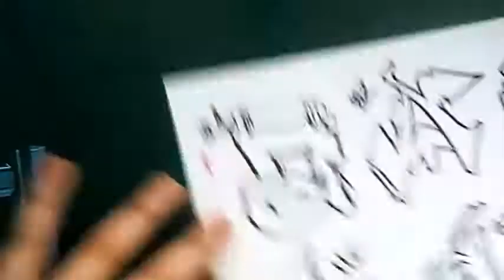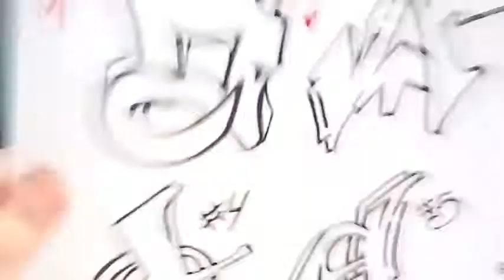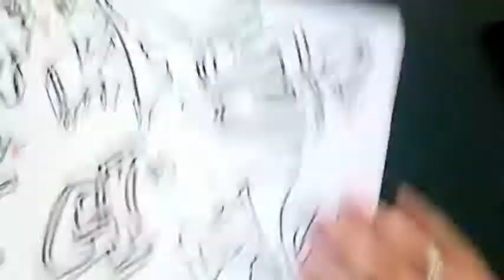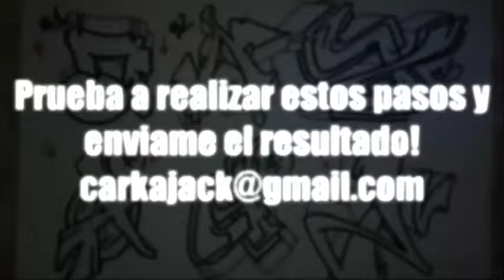TUTORIAL 3D GRAFFITI + GRAFFITIS DE SUSCRIPTORES #2 | Carkajack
¿Quieres que tus graffitis salgan en el canal? Solo tienes que enviarme una foto al correo de aqui abajo!!

graffiti madrid,
graffiti bombing,
graffiti fail,
graffiti españa,
graffiti metro,
graffiti 2017,
graffiti barcelona,
graffiti metro madrid,
graffiti train,
graffiti rap,
graffiti,
graffiti real,
graffiti art,
graffiti alphabet,
graffiti alicante,
graffiti argentina,
graffiti acido,
graffiti a rodillo,
graffiti aper,
graffiti andalucia,
graffiti animation,
graffiti autobus,
a graffiti letter,
a-z graffiti letters,
graffiti berlin,
graffiti bilbao,
graffiti bcn,
graffiti bus,
graffiti barcelona metro,
graffiti bomb,
graffiti book,
graffiti bogota,
letra b graffiti,
phunk b graffiti,
bias b graffiti,
graffiti letter b,
b dolan graffiti busters,
graffiti alphabet b,
graffiti b roll,
letras de graffitis b,
graffiti b harfi,
graffiti canvas,
graffiti con rotulador,
graffiti como hacer,
graffiti cancion,
graffiti callejero,
graffiti crew,
graffiti character,
graffiti corp,
graffiti coruña,
graffiti creator,
c graffiti letter,
letra c graffiti,
madc graffiti,
mad c graffiti 2015,
graffitis de c kan,
c kan graffiti,
graffiti letters c,
graffiti alphabet c,
graffitis c,
letras de graffitis c,
graffiti documental,
graffiti dibujo,
graffiti doke,
graffiti david,
graffiti does,
graffiti degradado,
graffiti dragon,
graffiti daos,
graffiti de clash royale,
graffiti draw,
letra d graffiti,
letter d graffiti,
graffitis d,
graffiti letters d,
graffiti 3d,
graffiti alphabet d,
graffiti d.f,
letras de graffitis d,
grafiti huruf d,
graffiti d'halloween,
graffiti español,
graffiti en pared,
graffiti españa 2017,
graffiti en papel,
graffiti en trenes,
graffiti euskotren,
graffiti en movimiento,
graffiti escape,
graffiti elfos,
de graffitis,
letra e graffiti,
cast e graffiti,
letter e graffiti,
graffitis letra e,
graffitis e,
graffiti alphabet e,
letras en graffiti # e by saukoart,
graffiti e manga,
graffiti preto e branco,
graffiti film,
graffiti feve,
graffiti fat cap,
graffiti france,
graffiti fondo,
graffiti foim,
graffiti full movie,
graffiti fast,
graffiti for kids,
letra f graffiti,
f ups graffiti,
graffiti letters f,
letras de graffitis f,
graffiti ghost,
graffiti gopro,
graffiti ghost ea,
graffiti game,
graffiti girls,
graffiti galicia,
graffiti ghost 2017,
graffiti gran canaria,
graffiti goku,
graffiti green,
cecilio g graffiti,
king lil g graffiti,
graffiti letter g,
g-slide graffiti showtime,
graffitis letra g,
g unit graffiti,
graffiti alphabet g,
g slide graffiti,
klasky csupo graffiti g major,
grafiti huruf g,
graffiti hurtos,
graffiti hopes,
graffiti handstyle,
graffiti hospitalet,
graffiti house,
graffiti heart madonna,
graffiti history,
graffiti historia español,
graffiti halo,
graffiti h-d,
letra h graffiti,
graffiti letters h,
graffiti drawing h,
graffiti alphabet h,
graffiti ilegal,
graffiti ilegal españa,
graffiti instrumental,
graffiti ironlak,
graffiti in public,
graffiti ink,
graffiti ingles,
graffiti inkscape,
graffiti ilegal en trenes,
graffiti ilegal buster,
i love graffiti,
i tag graffiti,
i write graffiti,
i do graffiti,
graffiti ja,
graffiti jam,
graffiti juego,
letter k graffiti,
graffiti letters k,
graffiti alphabet k,
jordan 8 graffiti,
graffiti capitulo 8,
american graffiti 8/10,
koufuku graffiti 8,
american graffiti 8,
skype graffiti 8,
graffiti 94,
graffiti 90s,
graffiti 93,
graffiti 92,
graffiti 95,
graffiti 98,
graffiti 99,
graffiti 97,
graffiti 98fm,
japanese graffiti 9,
risk 9 graffiti,
level 9 graffiti
maonz doke,
maonz personalizando,
maonz hd letras,
maonz 3d,
maonz canvas,
maonz letra n,
maonz graffitis,
maonz pared,
maonz,
maonz hd,
maonz abecedario,
maonz como hacer 3d,
maonz como hacer letras,
maonz graffiti,
maonz graffiti en pared,
maonz graffitis de mis suscriptores,
maonz hd tutorial,
maonz hd rotuladores,
maonz hd abecedario,
maonz hd personalizando,
maonz letra o,
maonz letra r,
maonz materiales,
maonz sombras,
maonz tutorial,
mainz vs,
maonz wildstyle,
mainz 05 hertha,
mainz 05,
mainz 05 hamburg,
mainz 05 vs hertha berlin,
mainz 05 vs hoffenheim,
mainz 05 training,
mainz 05 vs hannover 96,
mainz 05 bayer leverkusen,
mainz 05 kenan kodro,
mainz 05 pes stats